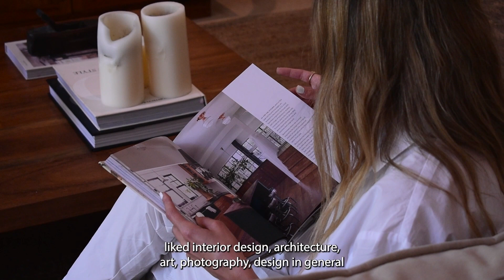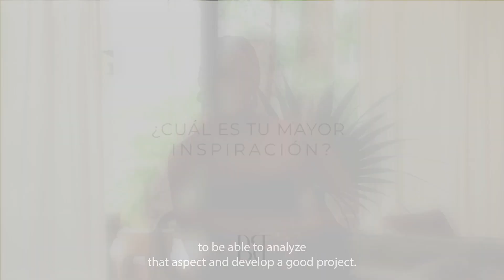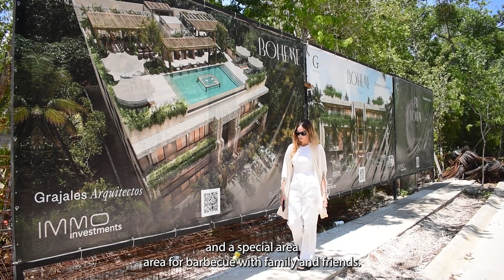BOHEME | Sold Out | Mariana Arias - Diseñadora de interiores | Tulum Riviera Maya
Meet Boheme with Mariana Arias, interior designer. Bohēme is a development sold out housing made by GTULUM, has 12 units immersed in the jungle of the exclusive fractionation of Premium Village Zamá offering a bohemian lifestyle, serene and charming. Inspired by the beaches of Tulum, the Mayan architecture and the philosophy of the Wabi Sabi concept, this project designed in harmony with the nature and beauty of the place.

Conoce Boheme de la mano de Mariana Arias, diseñadora de interiores. Bohēme es un desarrollo sold out habitacional realizado por GTULUM, cuenta con 12 unidades inmerso en la jungla del exclusivo fraccionamiento de Aldea Zamá Premium ofreciendo un estilo de vida bohemio, sereno y encantador. Inspirado en las playas de Tulum, la arquitectura Maya y la filosofía del concepto Wabi Sabi, este proyecto diseñado en armonía con la naturaleza y la belleza del lugar.

Diseñadora de interiores/Interior designer: Mariana Arias